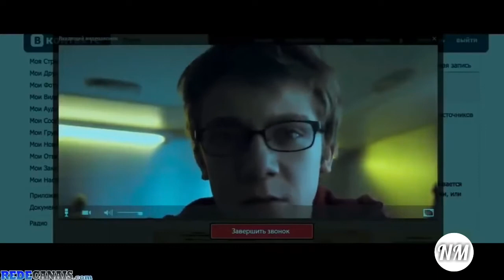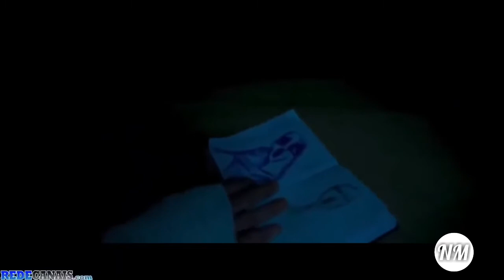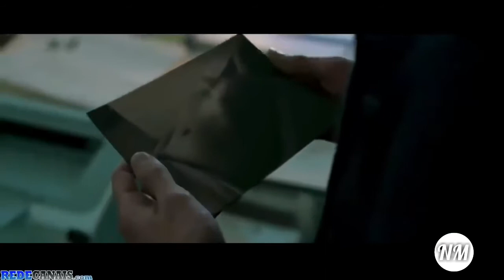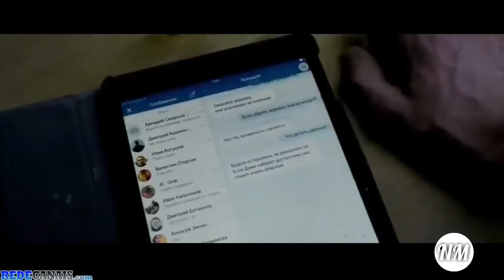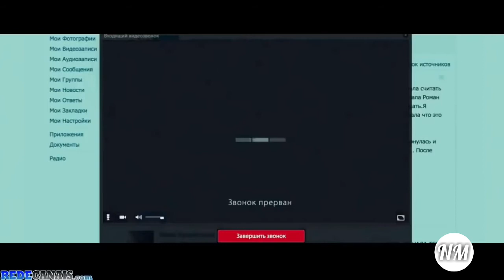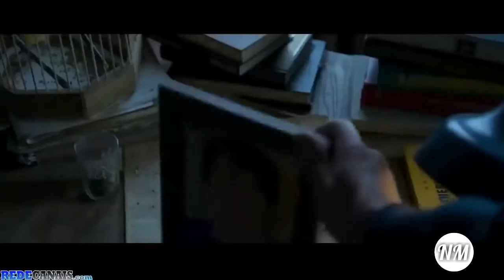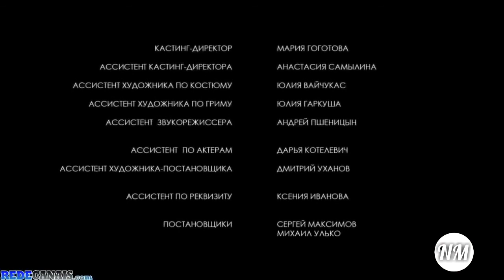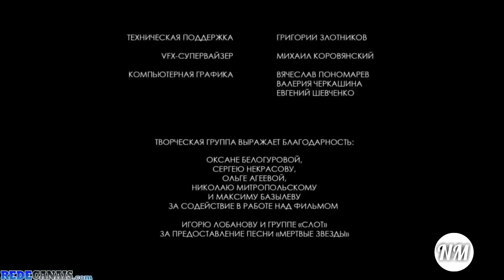filmes 2021,filmes de terror 2021,cinema em 2021,filme de 2021,filme de terror 2021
SINOPSE: Lenda antiga diz que todo espelho pode ser um portal para o mundo dos mortos, podendo ser usado para convocar a Rainha de Espadas. Quatro adolescentes brincam com um espelho sem saber do horror que os aguarda!